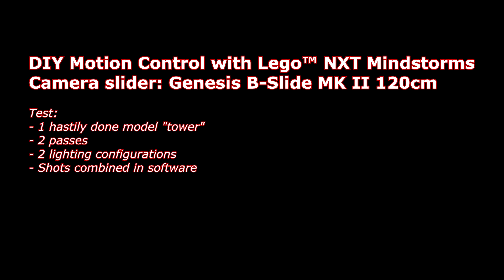DIY Motion Control with Lego NXT Mindstorm: Shooting in passes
I was inspired to try shooting models in passes like the guys over at Slice Of Life film did it